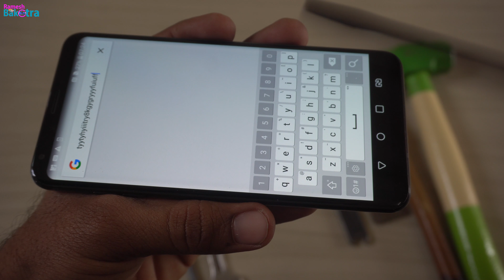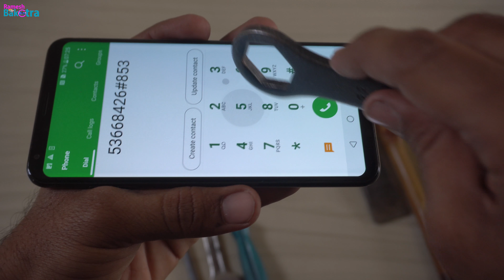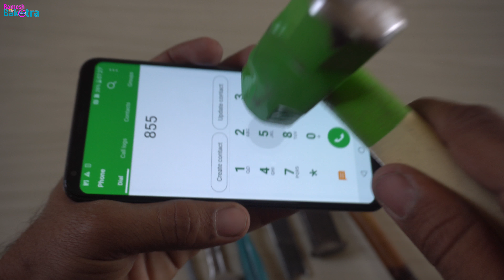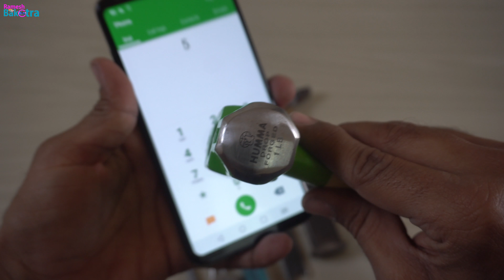LG V30 Plus Screen Scratch Test Gorilla Glass 5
We beat and rub some tools on the display of LG V30 Plus for scratch test because it has protection of gorilla glass 5.